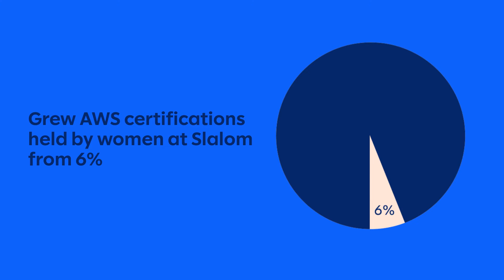Project Ada: A Bold Commitment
“Project Ada has shown me that I can do more than I ever anticipated.” - Jen Helmick, a principal consultant at Slalom and graduate of the Project Ada program.

In 2018, Slalom's CEO, Brad Jackson, made a bold, public commitment at AWS re:Invent: increase our own company’s AWS certifications, held by women, from 6% to 50%, in order to support gender parity.

Slalom knew that started with us. With support from AWS, Slalom began exploring the right opportunities, structures and empathic approaches to encourage women at the company to build their technical skills.

Built for women by women, Project Ada is named after Ada Lovelace, the first known computer programmer. It inspired a movement in fostering gender inclusion, as Slalom reached gender parity in AWS certifications in 2020—representing the largest training and certification program at the company yet (400 women certified in the middle of a global pandemic). All made possible through a deep partnership with AWS.